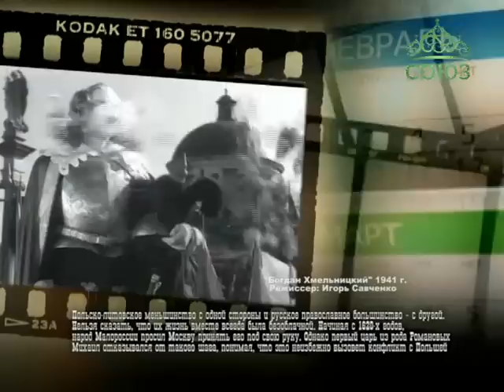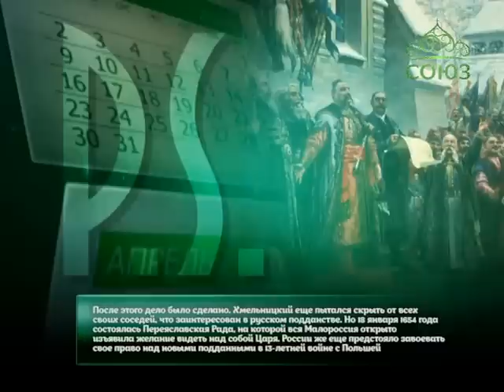Этот день в истории. 6 апреля